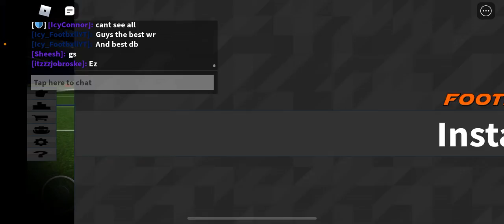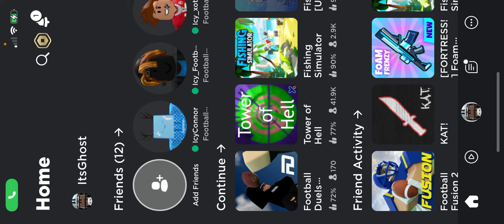Football Fusion lob game gameplay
This is with my new clan icy